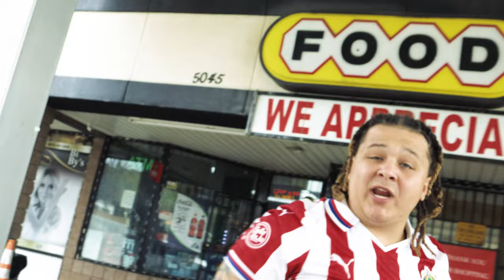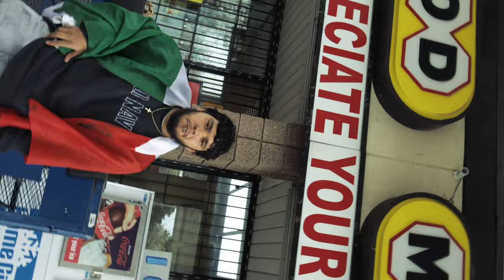Richiwaynee ft Lil Geezie - CTM (Official Music Video)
Music Video Shot and edit by: Kiddambition